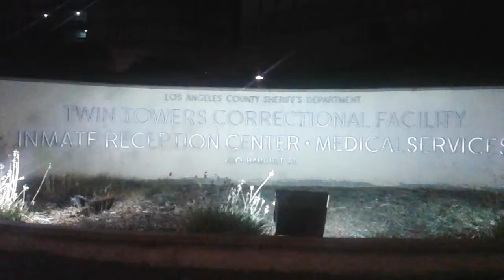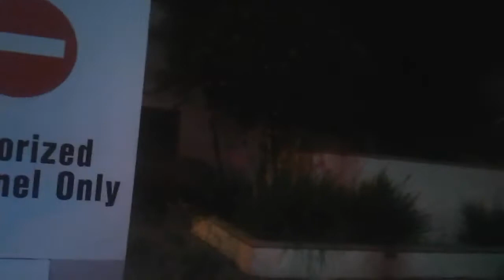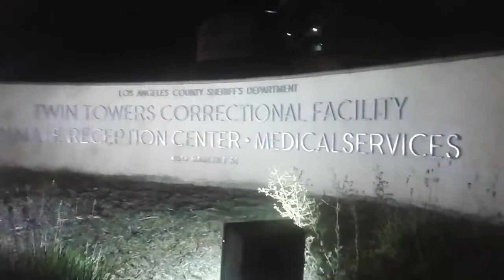LASD County Jail revisited 1st Amendment Audit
Early morning revisited Audit of Los Angeles County Jail and Twin Towers Detention Facility.

Early morning First Amendment Audit of Los Angeles County Jail and Twin Towers Detention Facility. Photobombed/Camback, curiosity but no contact.

1st Amendment Audit at the Men's Jail and Twin Towers Detention Facility.

Harassed by LAPD after doing a first amendment audit of LAPD Dispatch was across the street at the federal building when 5 LAPD Gestapo approached and .